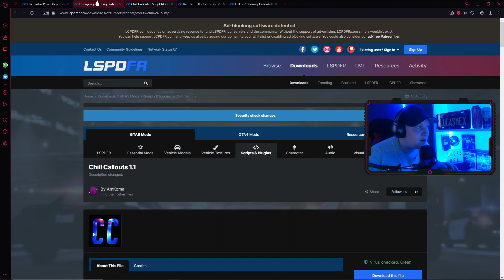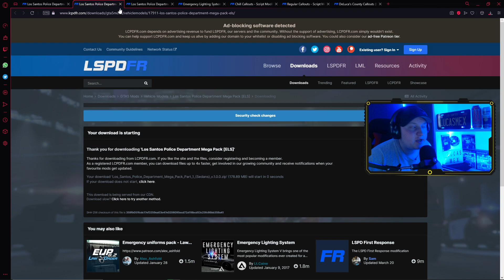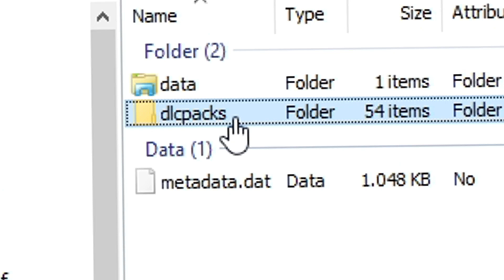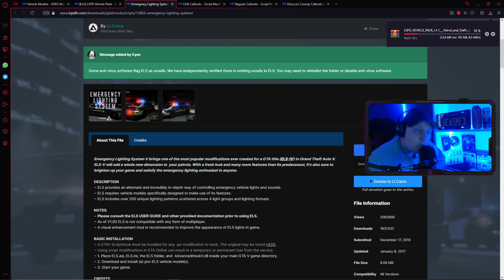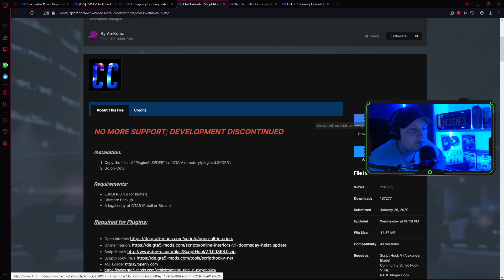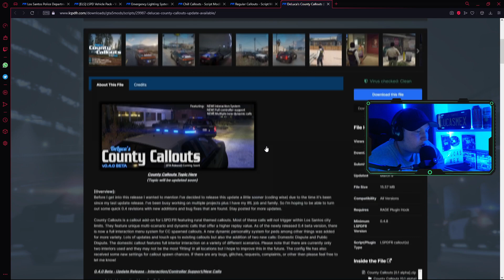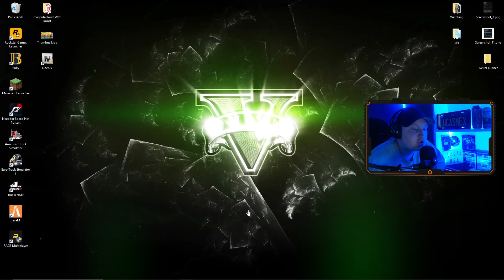So BEKOMMT ihr REAL LIFE POLIZEI Autos in GTA 5! +Mehr Callouts in LSPDFR (Tutorial)😵[Lucasmex]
---🤩Öffne Mich🤩---